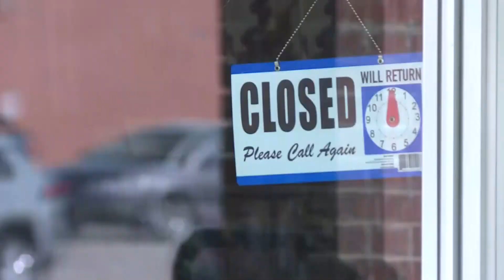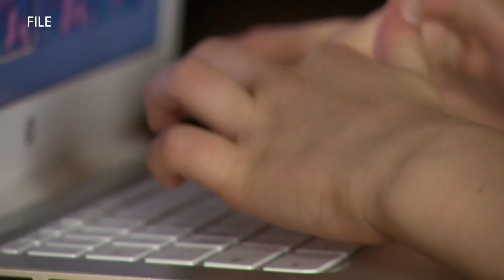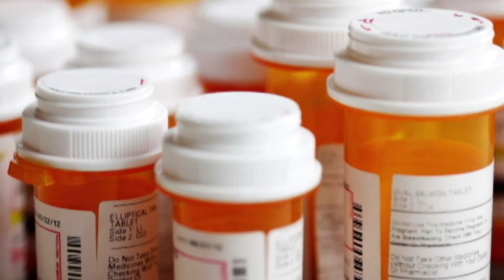Whitmer delivers 2021 State of the State Address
Gov. Gretchen Whitmer delivered her third State of the State Address Wednesday night.

Whitmer addressed Michiganders about a range of topics including the coronavirus response, racial inequality and a 500-year flooding event in Midland in May.